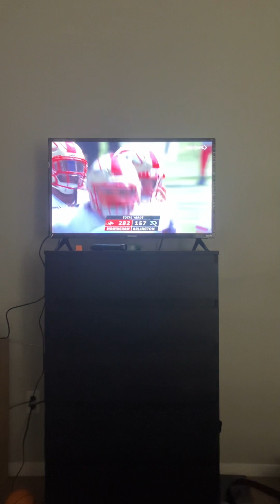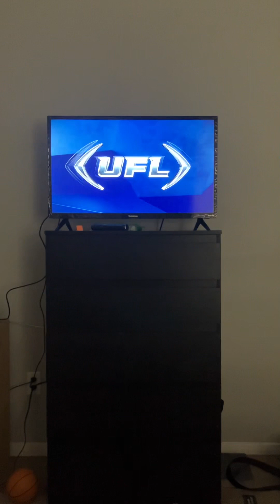Watching the￼ UFL